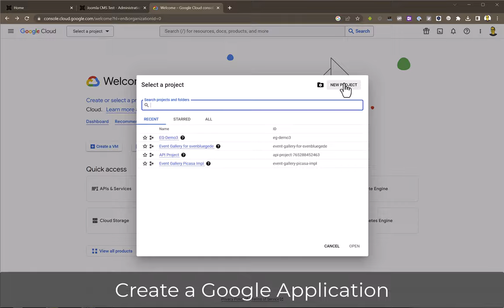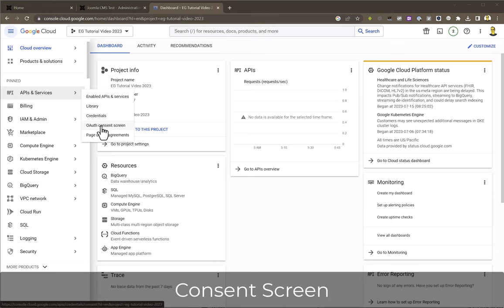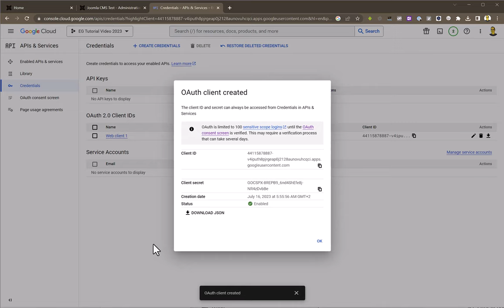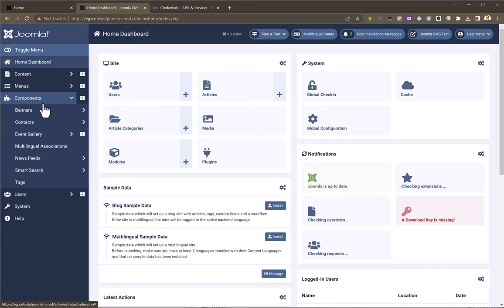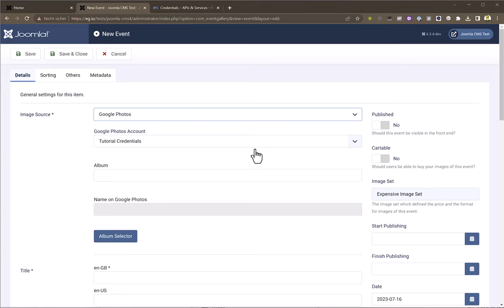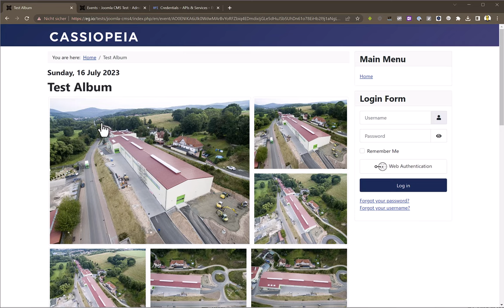Event Gallery - Google Photos Connection 2023 (Deutsch)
NEUE VERSION! Ich zeige, wie man Google Photos und Event Gallery verbinden kann. Im Anschluss ist es möglich, mit Joomla Bilder aus Google Photos Alben anzuzeigen.